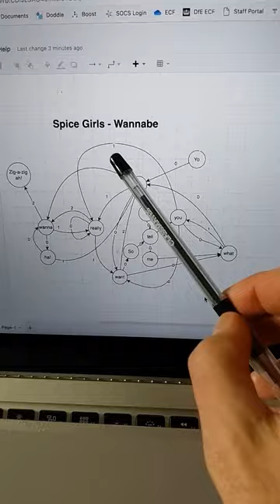Wannabe as a finite-state-machine